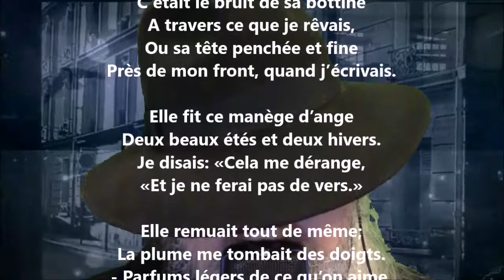C'était le bruit de sa bottine - Albert Mérat lu par Yvon Jean